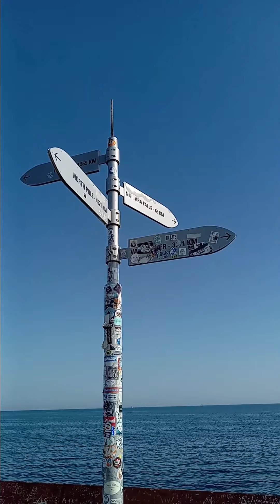Toronto Downtown 🇨🇦 Centre Island | Ferry ride | Information video in Hindi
Toronto Ontario Canada 🇨🇦  & Centre Island  Vlog alot of entertainment on the street of downtown.

Please comment if have any inquiry or Questions?

Chef Jaswinder Singh